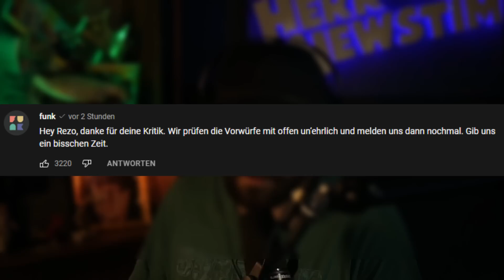Rezo: Kritik an offen un' ehrlich | Funk antwortet